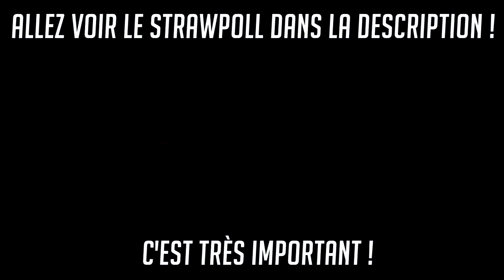South Park : The Stick Of Truth #00 Douste Blazy a besoin de vous !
La semaine prochaine, on commencera un nouveau Let's Play sur South Park !
Mais avant, j'ai besoin de vous pour décider de la classe de notre personnage : Douste-Blazy !

Allez voter sur ce Strawpoll ! Vite !
Butters vous remerciera avec un bisou !